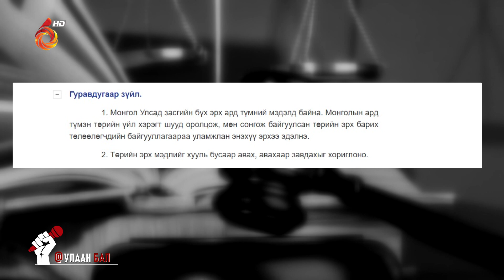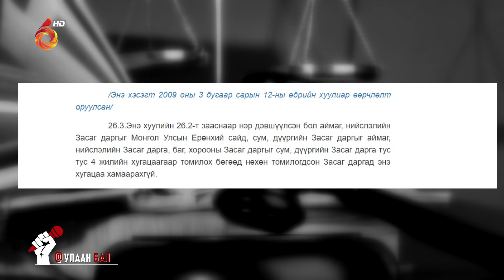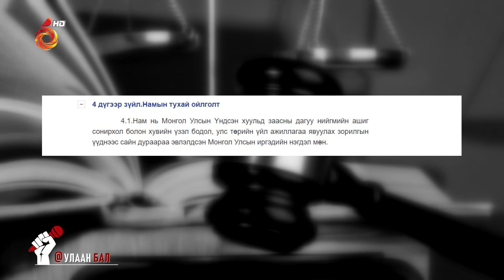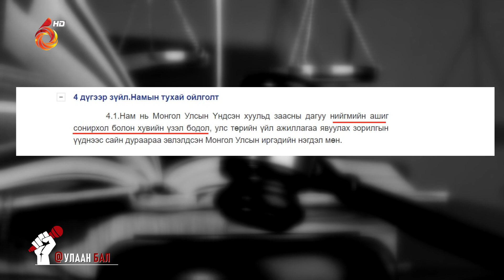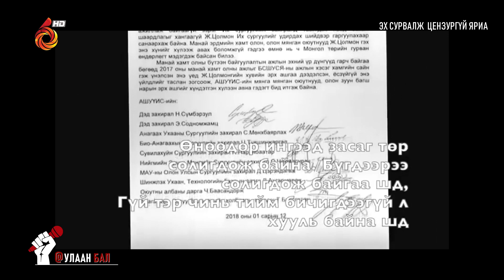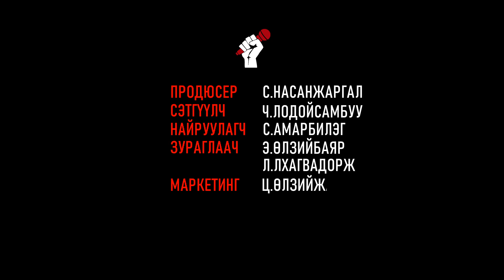"УЛААН БАЛ" ТОЙМ "НАМхан ТӨР" Дугаар 19 /ULAAN BAL/